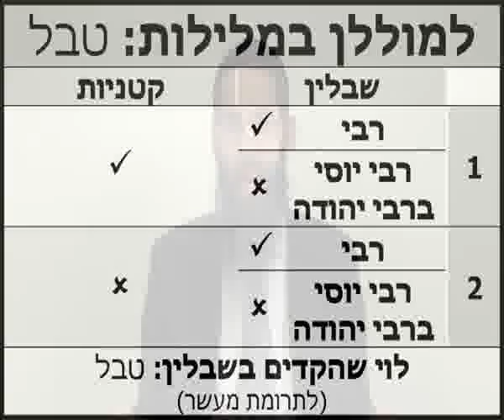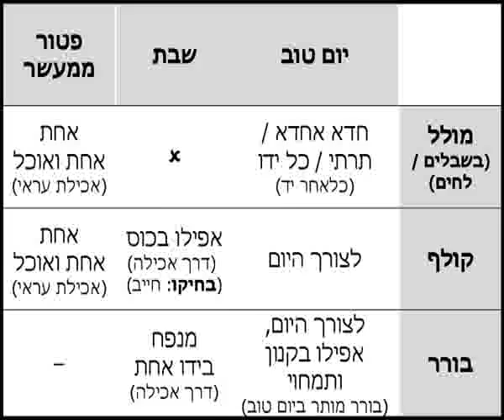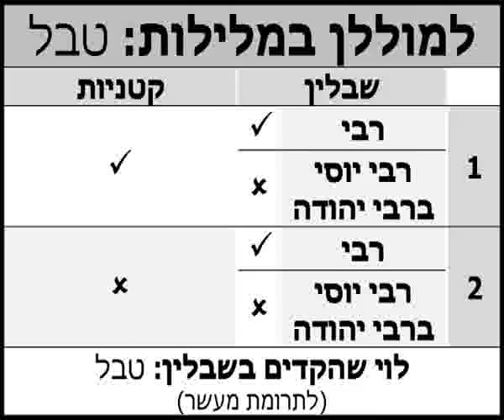2014 04 12 - Beitzah 13 - LiveDaf.net with Rabbi Yehuda Kessler